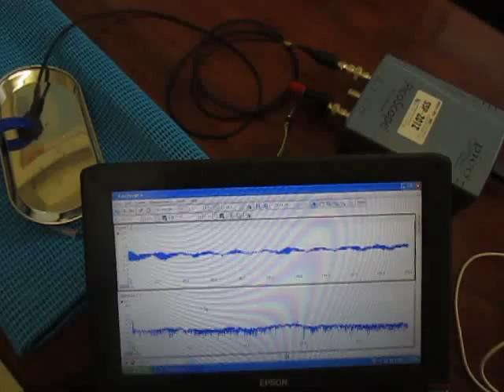表面弾性波の観察 Observation of the surface acoustic wave